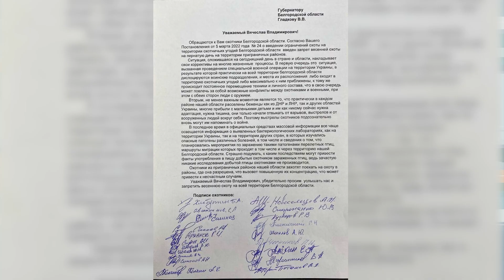На Белгородчине отменили весеннюю охоту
Поводом для запрета послужило письмо самих охотников области главе правительства региона. Они опасаются, что могут как-то помешать операции российских войск на Украине и переживают о реакции жителей и беженцев на выстрелы. Такое же решение принято и в соседней, Курской области.